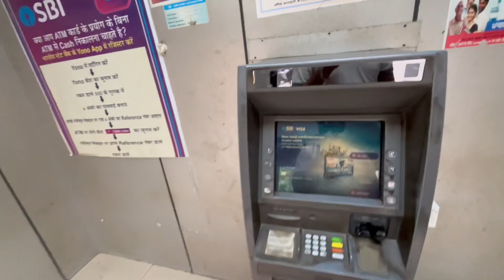आज हम सभी लोग टकले हो गये 😔